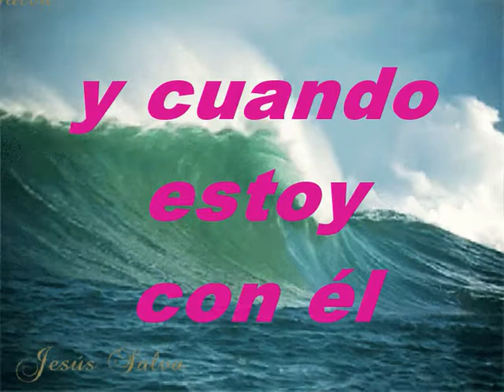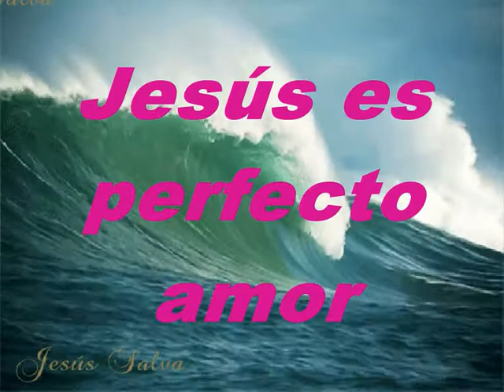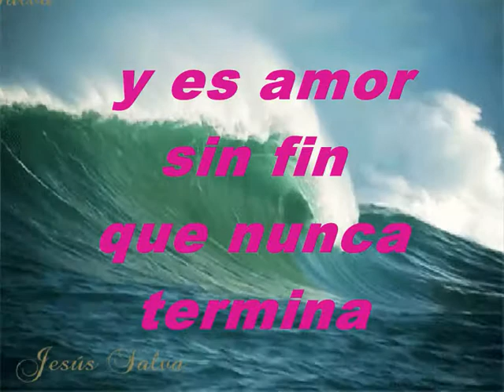Amor Sin Fin Pista